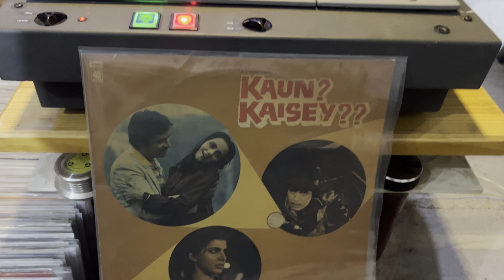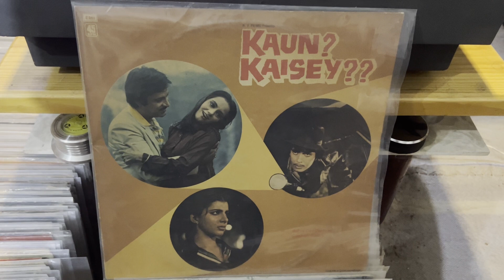KAUN ? KAISE?? MOVIE , MAIN BHI HOON YAHAN , ASHA BHOSLE , R..D. BURMAN , ROKSAN SHIRAZ CARTRIDGE